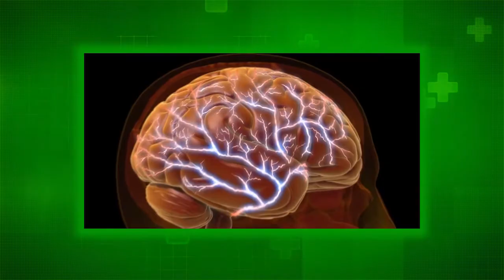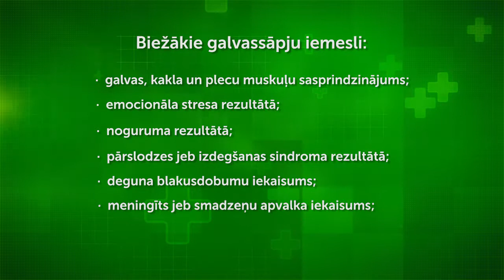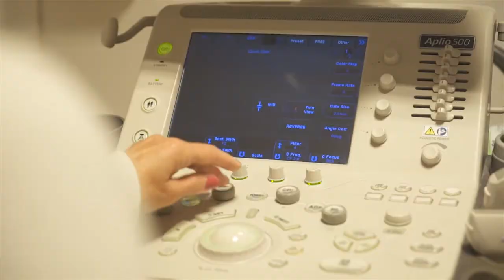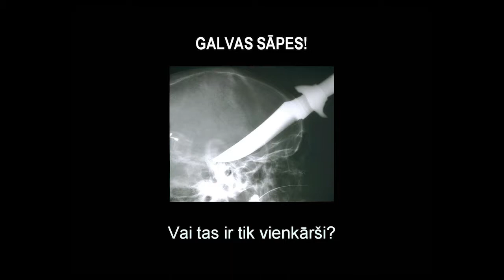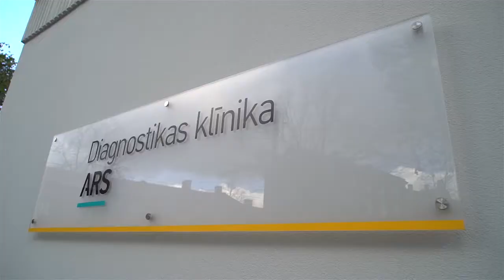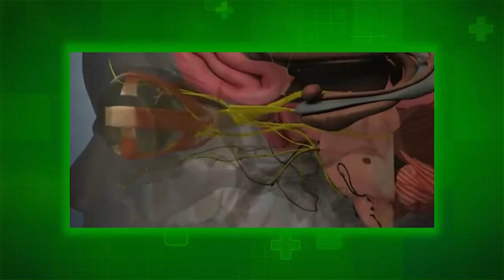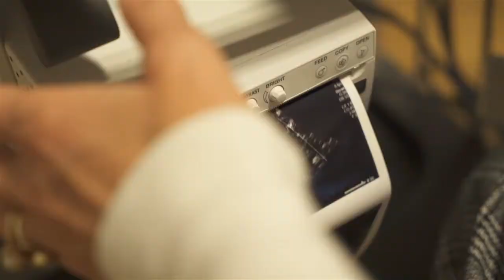Laimigs vesels 08 12 ARS